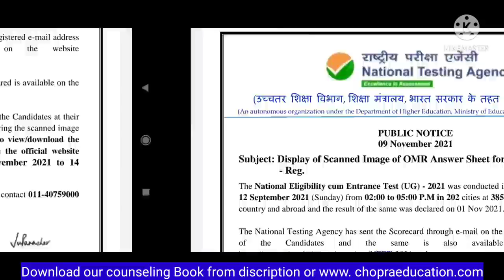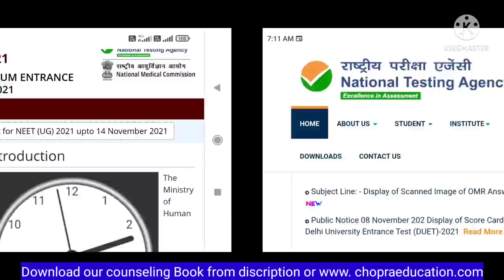New Public notice by NTA regarding NEET 2021 OMR Sheet and result